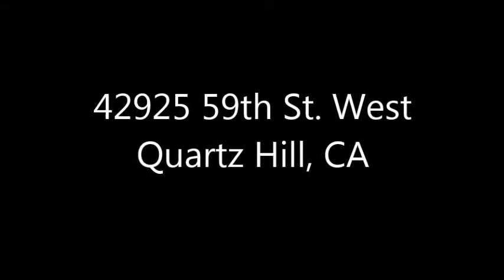42925 59th St West, Quartz Hill, CA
Absolutely Beautiful West Lancaster Home*Situated In Quartz Hill High School And Westside School Districts*Curb Appeal And More With The Renovated Front Patio And Landscape, Extended Sitting Area And Stone Wall*Spacious Open Floor Plan*Kitchen Offers Upgraded Tile Counters With Island, Stainless Steel Appliances, Walk In Pantry, And Tons Of Storage*Butlers Pantry Leads To Dining Room Which Home Owner Has Added Double Doors Making It Great For A Bonus Room*Family Room With Fireplace*Downstairs Master Bedroom With Large Walk In Closet*Upstairs Offers Theater/Loft With Drop Down Screen, Surround Sound And Projector That Stays With The Home*Additional Bedrooms Are Upstairs And Offer Walk In Closets*Back Yard Has Stamped Concrete Patio Slab And Additional Walk Ways Around Home, Dog Run And Block Walls*This Home Is Move In Ready, You Will Not Be Disappointed*